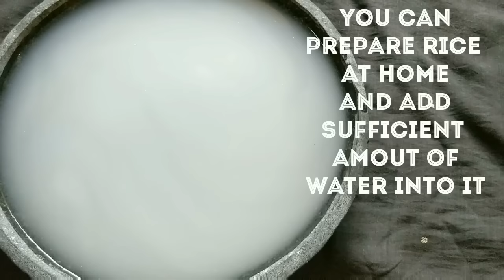ଟଙ୍କ ତୋରାଣି || Tanka Torani || How to make Tanka Torani || Authentic Odia recipe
Tanka Torani-
 (An authentic lip-smacking drink of Odisha)

Ingredients-

1. Abadha Torani (ଅବଢ଼ା ତୋରାଣି)Abadha Anna, after it cooled  Down completely.Add water to it.

     OR

   You can prepare rice at home and add sufficient
    Amount of water into it.

      Allow it to ferment.It is usually one day old.
      Then it gives the real taste.5-6cups of Rice water.

2. Curd (ଦହି)   - 1/4 cup
3. Crushed Ginger(ଛେଚା ହେଇଥିବା ଅଦା) -1tsp
4. Crushed Green chilly(ଛେଚା ହେଇଥିବା କଞ୍ଚା ଲଙ୍କା)-1tsp
5. Curry leaves(ଭୃସଙ୍ଗ ପତ୍ର)
6. Lemon leaves(ଲେମ୍ବୁ ବା ଖଟା କମଳା ପତ୍ର)- 2-3 squeezed
                                                                               And add.
7. Mango Ginger(ଆମ୍ବ କଷି ଅଦା)-1/2 tsp
8. Salt -(ଲୁଣ) -To taste
9. Roasted cumin powder(ଭଜା ହେଇଥିବା ଜୀରା ଗୁଣ୍ଡ)-1tsp

For seasoning or tempering -

- Use Desi ghee and cumin seeds.(Optional)

* Instead of curd one can use the lemon/lime juice.